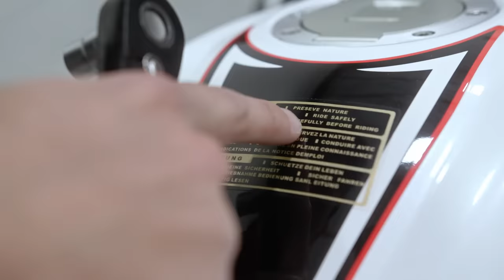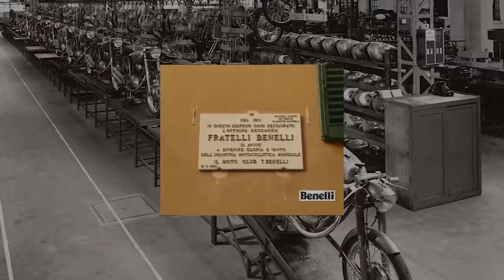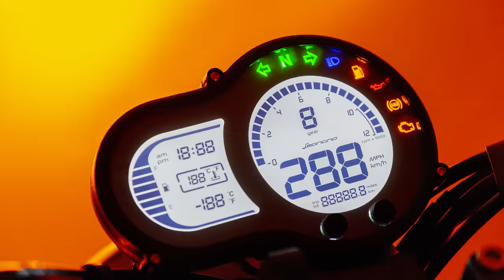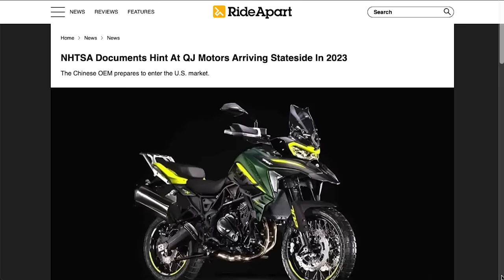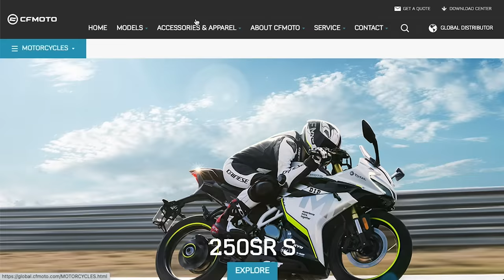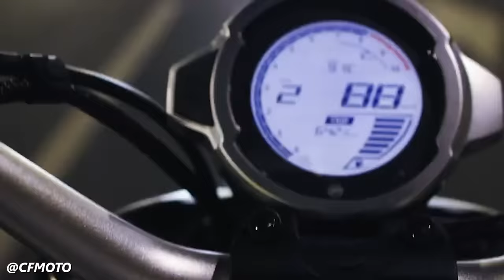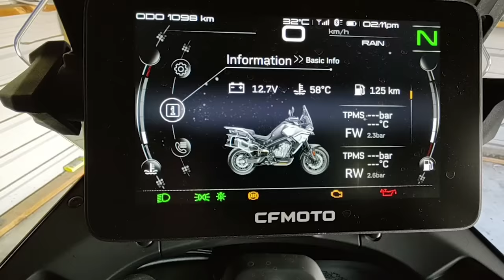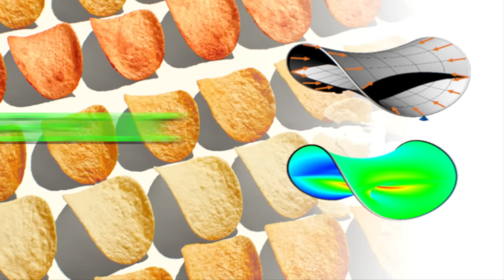7 Chinese Motorcycles that are WORTH IT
Despite the majority of Chinese bikes-in-a-box out there being total pieces of junk, there are a select few that are decent or even good. In this video, I filter them out so you don't have to...you're welcome.